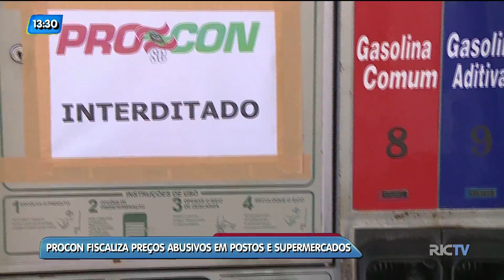Procon fiscaliza preços abusivos em postos e supermercados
Com a reposição dos combustíveis muitos empresários estão aproveitando o momento e colocando os valores altíssimos.